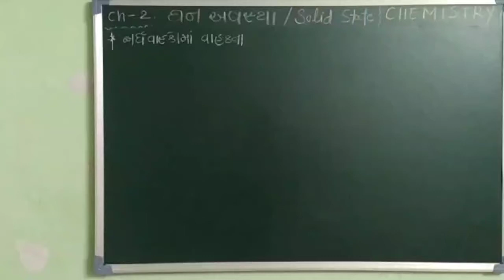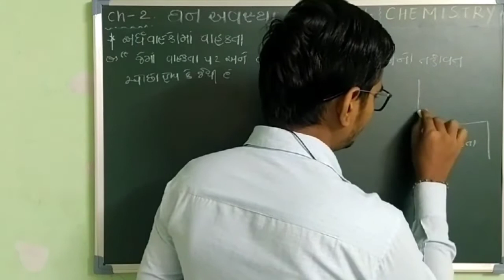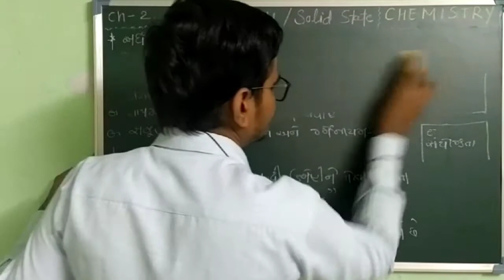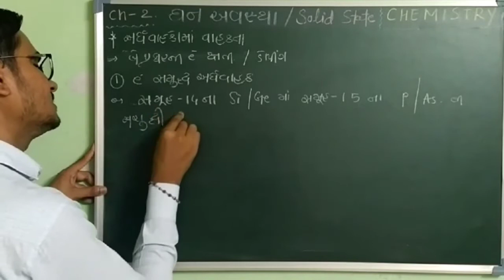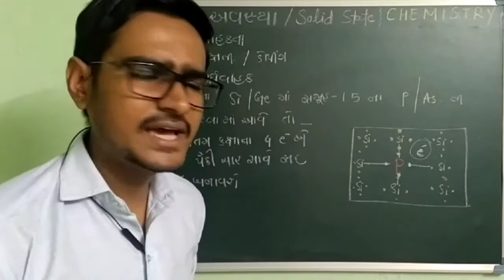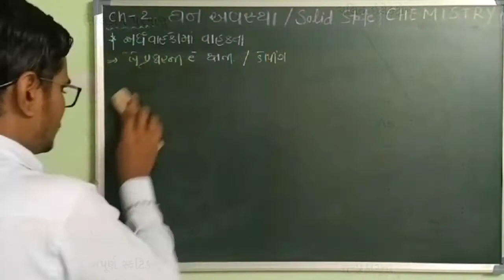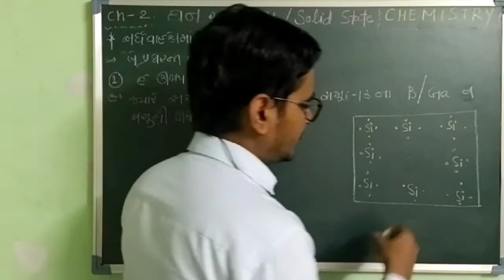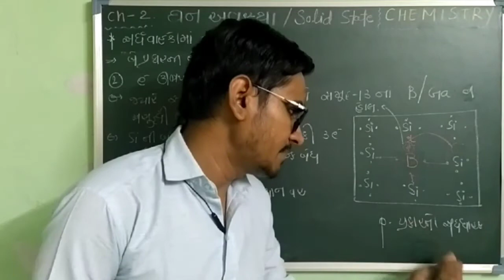Ch-1 Solid States | L-27 (All about Semiconductor)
Lecture-27
Ch-1 Solid States
Std-12
Chemistry

By
Jayeshsir
B.tech, SVNIT